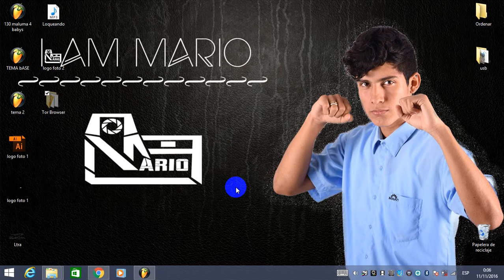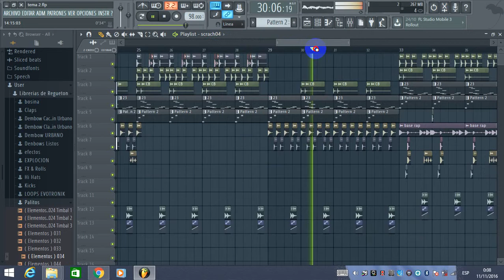Instrumental Crack - Rap ft Regueton "Maximun Record`s"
Hola Con Todos Aqui les Dejo este pequeño Avanse del Instrumental que se Viene Espero sea de Su Agrado y Dejenme Su Comentario :D Gracias :D